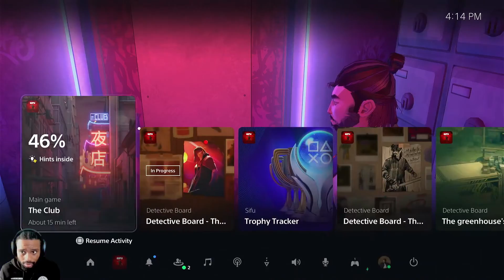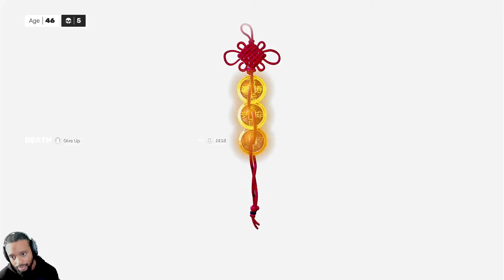Sifu - Walkthrough Gameplay - Part 8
Sifu Walkthrough